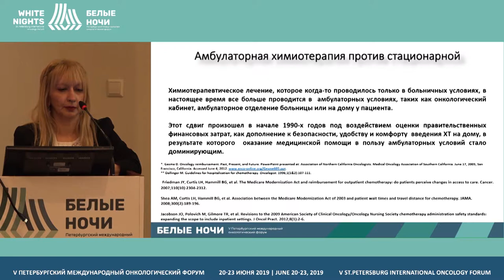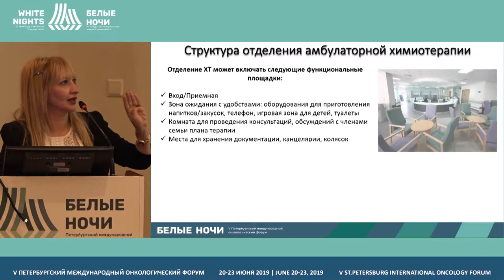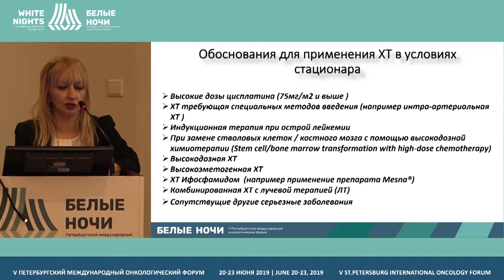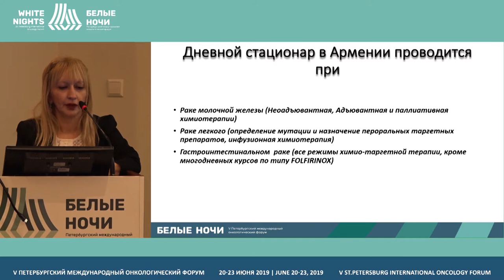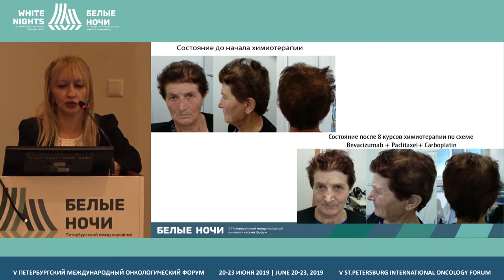Outpatient chemotherapy international experience (Aykui Geokchyan-Kzhdryan)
Aykui Geokchyan-Kzhdryan, Erebuni MC, Yerevan, Armenia